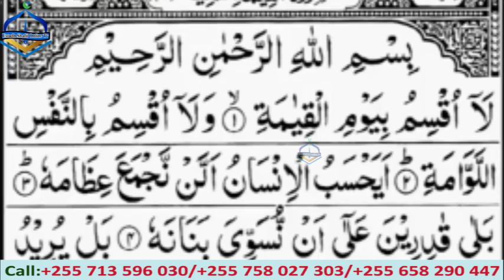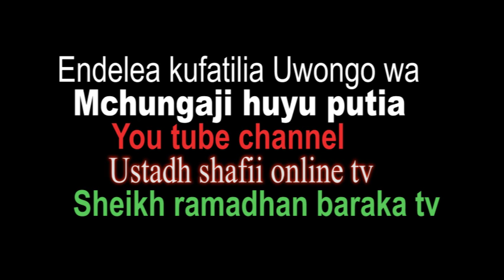Mtoto wa Miaka 8 Amlipua Prophet IPM aanika hadharani uwongo wake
nabii apata chamoto toka kwa sheikh ramadhani ama sheikh mtoto aliyevutiwa na wengi kwa kipaji alichopewa na mwenyezimungu subhana huu wataala